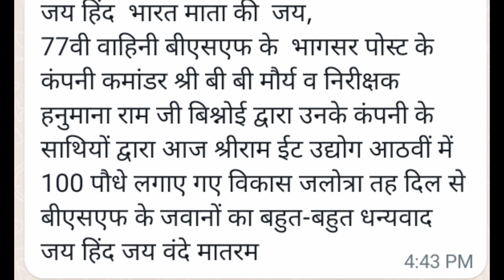SAVE PLANTS. SAVE EARTH 🌎.# Go green 🌳🌳